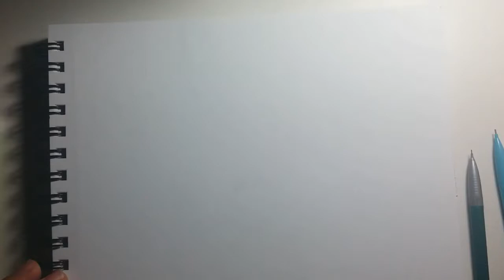Speed Drawing Tanooki Mario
Learn how to draw Mario maybe idk?